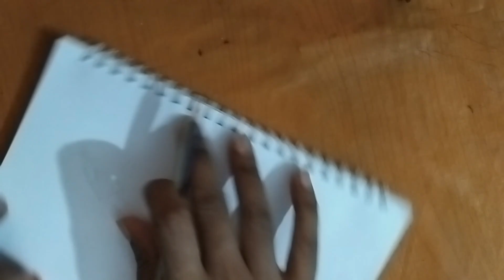Drawing A Sword Easy Way